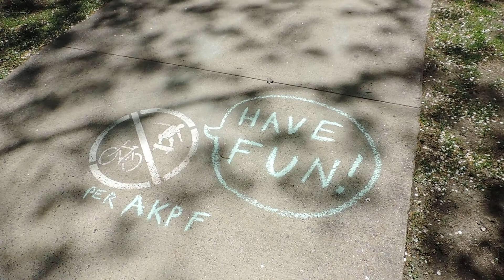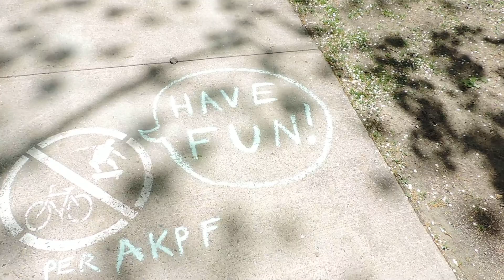2014 05 20 Happy Square Chalking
Chalk smiley face smile in Keene Central Square happy grin
Having fun